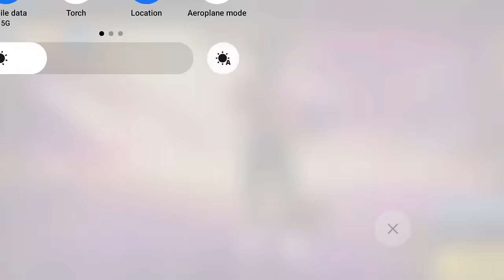Impossible 🎯 + 24kGoldn - Mood ❤️ (FreeFireighlights)